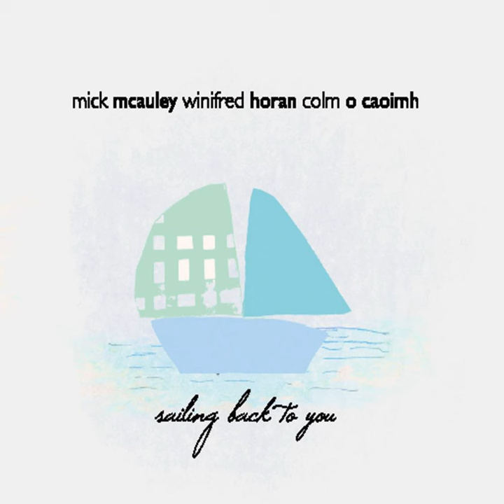Sailing Back to You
Sailing Back to You · Mick McAuley · Winifred Horan · Colm O Caoimh